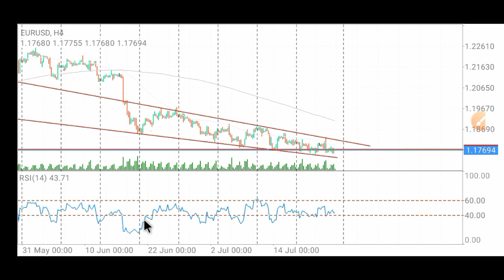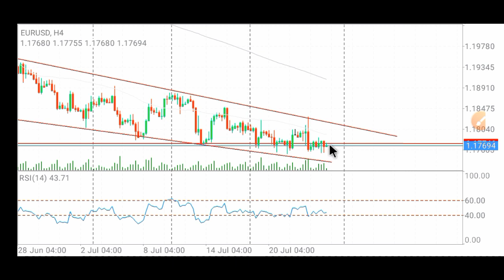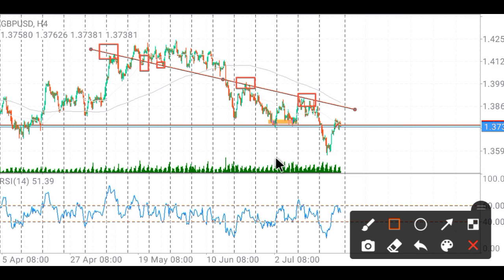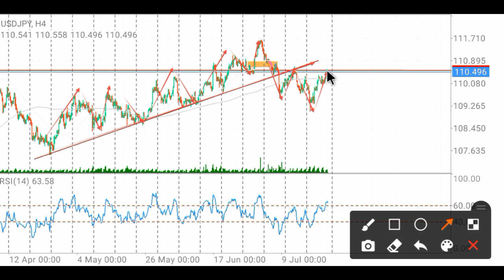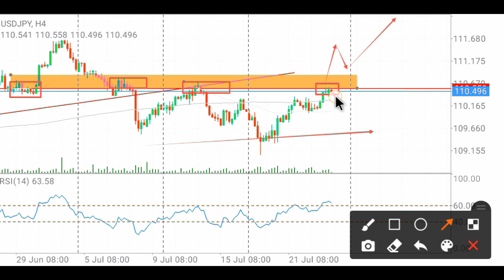How To Technical Analysis EUR/USD GBP/USD And USD/JPY Technical Analysis This Week In Hindi